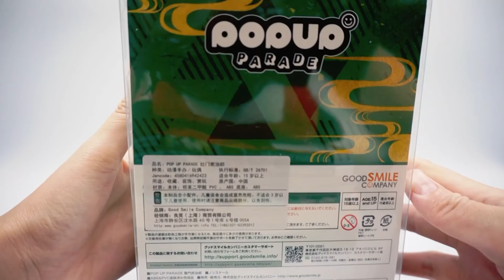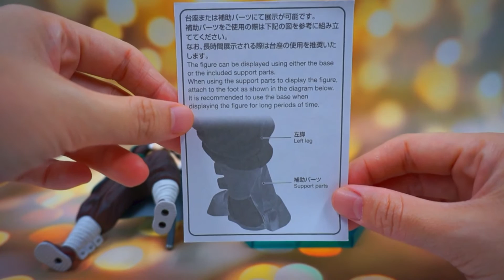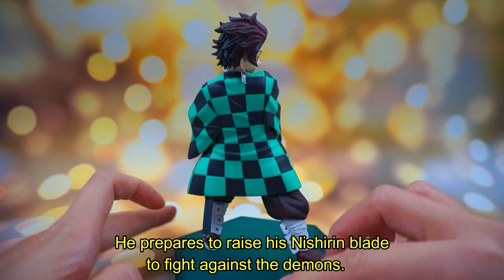[Figureholic] Unboxing Kamado Tanjiro Demon Slayer : Kimetsu no Yaiba Pop Up Parade [Eng sub]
Welcome back to Demon Slayer’s kingdom! :D

It’s time to review the newest Tanjiro in my collections, POP UP PARADE Kamado Tanjiro from Good Smile Company.

POP UP PARADE is a new series that was described as easy to collect with affordable prices. Tanjiro is the first Pop Up Parade figure from Demon Slayer. His sharp gaze and black Nichirin Blade have been captured in figure form.